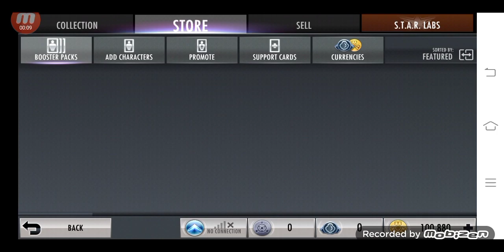Gold Booster Pack Opening